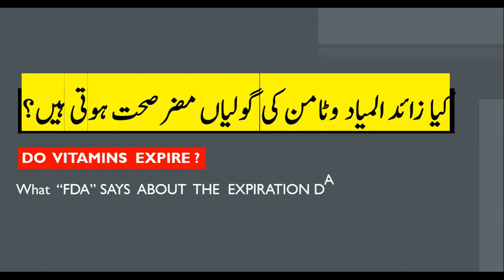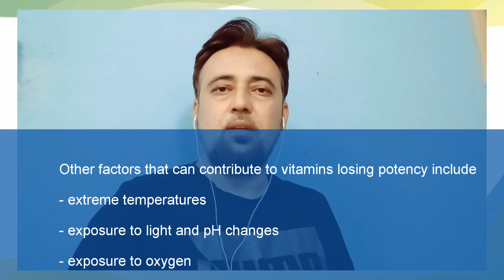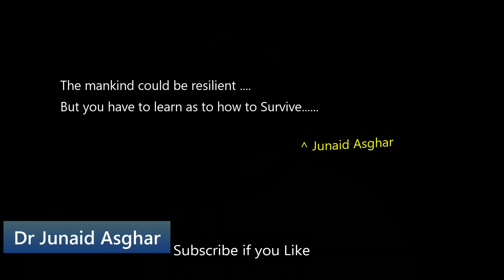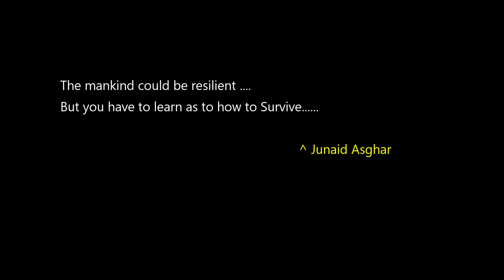Do Vitamins Expire? | FDA Guidelines | Survival Medicine Series (Urdu) || Dr Junaid Asghar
FDA does not require Pharma Companies to mention the" Expiry Date" on Vitamin products.
Vitamin supplements do lose potency over time. However, after their expiration date, vitamins do not generally become unsafe to take.